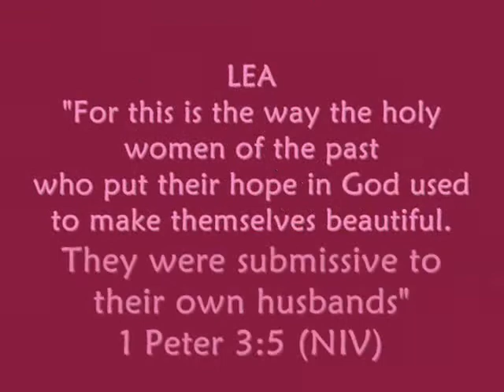lea pre-nup avp by menjo.wmv